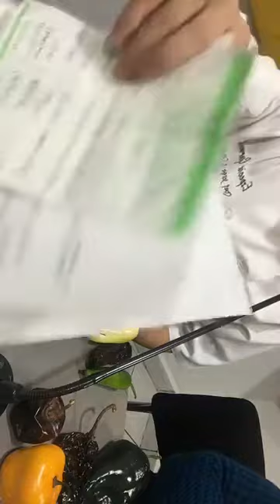Íntimamente con Robertha: Curiosidades de Chile Mexicano (Parte 2)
Robertha Medina Psicóloga y Sexóloga hablando de: Algunos datos curiosos sobre los chiles mexicanos (Parte 2).